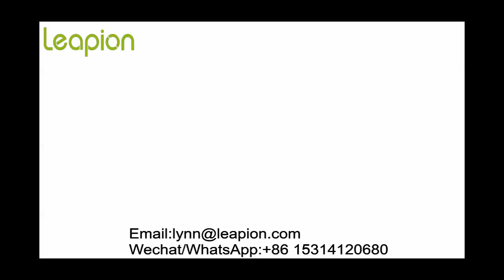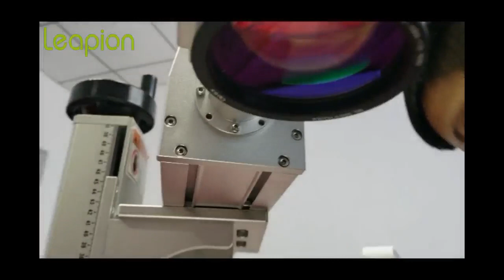机械组装 Mechanical assembly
This is Lynn from China Leapion Machinery , a professional manufacturer of fiber laser cutter, laser engraver and CNC router in China.